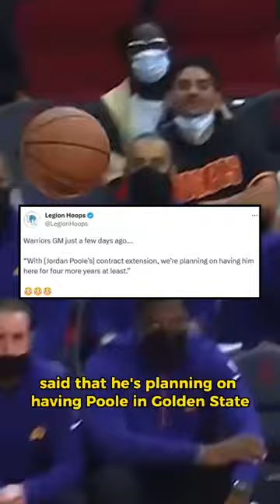The Golden State Warriors Did Jordan Poole DIRTY 😭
According to Adrian Wojnarowski and Shams Charania, The Golden State Warriors have traded Jordan Poole, Ryan Rollins, 2030 protected first and a 2027 second-rounder to the Washington Wizards for Chris Paul.